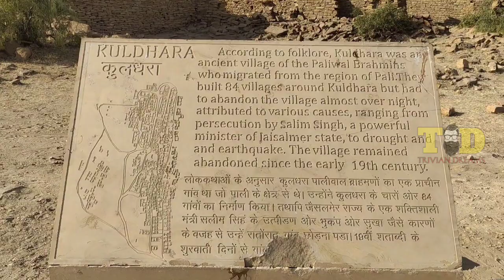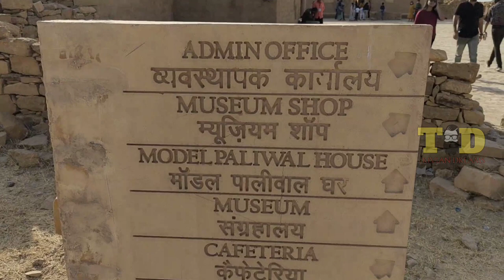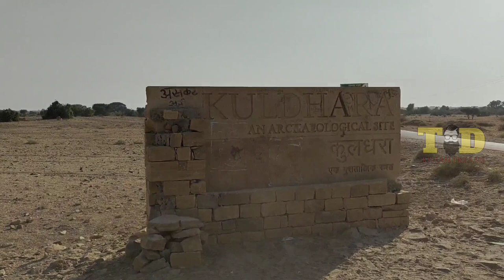Kuldhara village | Most haunted place | Ghost Town | Malayalam | TRIVIAN DREAMS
Kuldhara village| Ghost town | Jaisalmar| Rajasthan | TRIVIAN DREAMS

Kuldhara Village near Jaisalmer is an abandoned ghost town, where all its inhabitants, the Paliwal Brahmins were evacuated in one midnight Kuldhara: An Abandoned & Cursed Village of Rajasthan Kuldhara story is one of the weirdest and inspiring all tourists. Mystery of Kuldhara is unknown to all.
 Mysterious, desolate and full of tales - why is the abandoned village of Kuldhara, close to Jaisalmer in Rajasthan

ദിവസവും അറിവും കൗതുകവും നിറഞ്ഞ രസകരമായ വീഡിയോസ് ലഭിക്കാൻ ദയവായി സബ്സ്ക്രൈബ് ചെയ്യുക . നിങ്ങളുടെ പിന്തുണ മാത്രണ് ഞങ്ങളുടെ ശക്തി . വീഡിയോകളുടെ നോട്ടിഫിക്കേഷൻ ഉടനടി ലഭിക്കാൻ ബെൽ ഐക്കണിൽ " ഓൾ " എന്ന ഓപ്ഷനും തിരഞ്ഞെടുക്കാൻ മറക്കില്ലല്ലോ ..

ഈ വീഡിയോയെക്കുറിച്ചുള്ള നിങ്ങളുടെ അഭിപ്രായമറിയാൻ ഞങ്ങൾ കാത്തിരിക്കുന്നു . ദയവായി ലൈക്ക് ചെയ്ത ശേഷം നിങ്ങളുടെ അഭിപ്രായം കമന്റായി എഴുതുക . എല്ലാ കമന്റും ഞങ്ങൾ വായിക്കാറുണ്ട് .